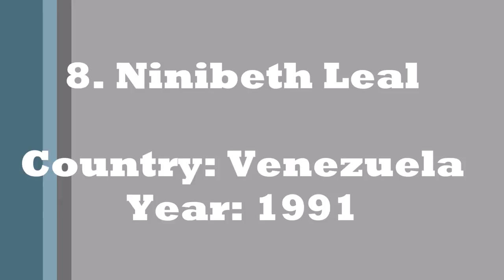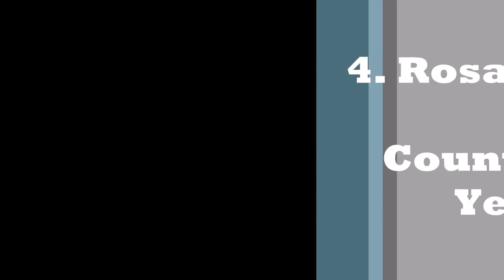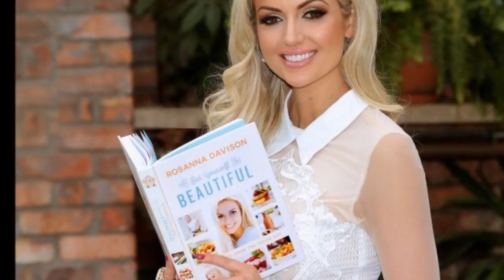Top 10 Most Beautiful MISS WORLD WINNERS EVER- Updated 2018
Who is the Hottest Miss world Winner ever ? Have a look at our list of most beautiful Miss World Winners ever Updated in 2017. This includes some of the Beautiful Miss Worlds Like Aishwarya Rai, Wenxia Yu, Rosanna Davison, Priyanka Chopra and the most recent Manushi Chhillar as well. If you like this video of most beautiful Miss world winners ever of all time,